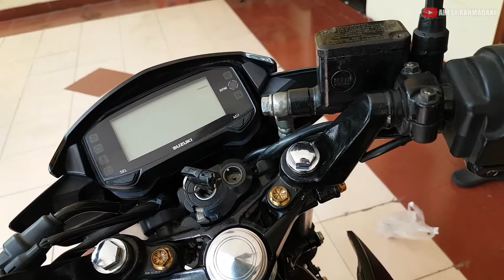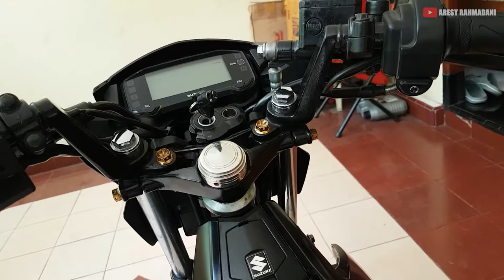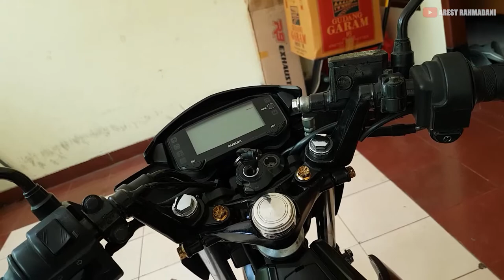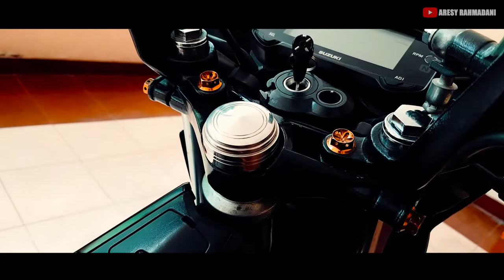MENURUNKAN SHOCK DEPAN SATRIA FU INJEKSI | Lebih Lincah & Stabil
Hai guyss.

Pada kesempatan kali ini, gue mau menurunkan shock depan Satria Fu Injeksi, kenapa gue turunin? supaya lebih lincah dan stabil dalam penggunaan sehari-hari terutama handlingnya. Memang shock tinggi juga nyaman digunakan karena tidak mudah pegal, tetapi kurang safety karena stang terasa limbung ketika melewati jalan tidak rata. Kira-kira seperti apa cara pemasangan dan tampilannya? simak terus video ini yaa...
Selamat Menonton !!...